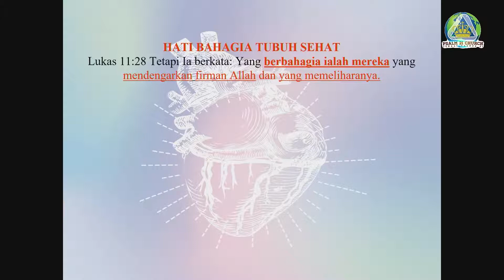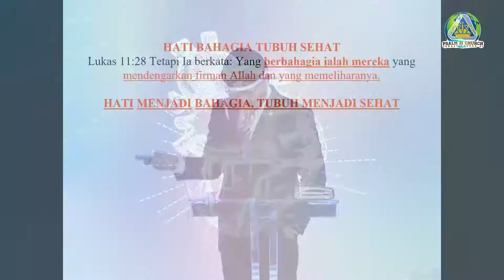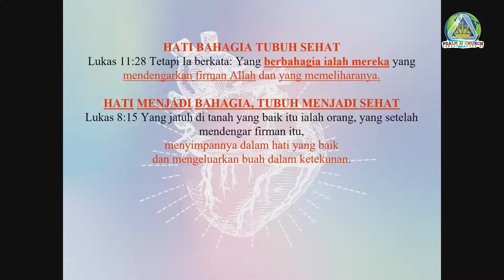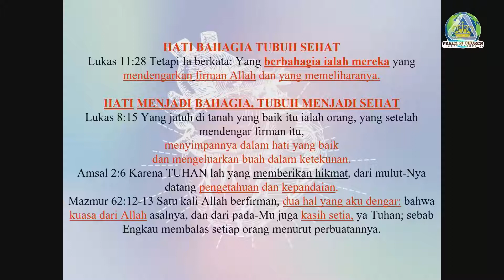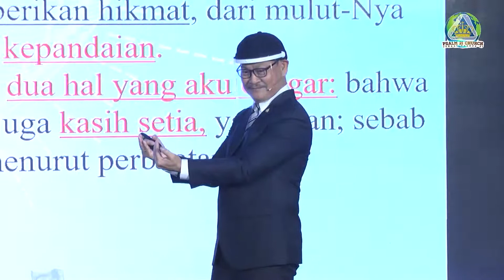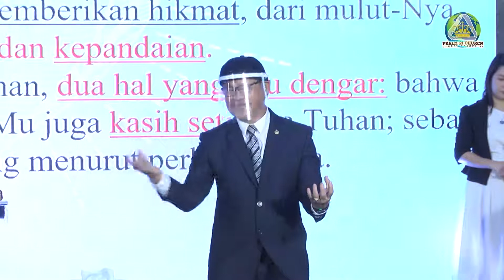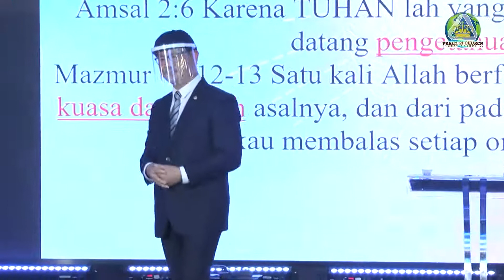Pnt. Markus Tonny Hidayat - Hati Bahagia Tubuh Sehat (Part 1)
Ibadah Raya Pkl. 09.00 WIB - Minggu, 5 Juli 2020